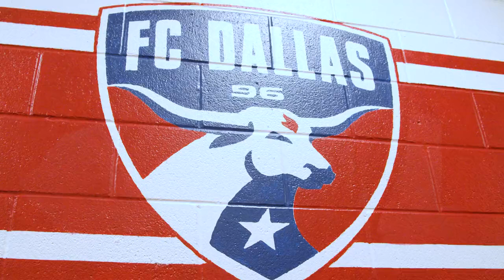Paul Arriola - 2022 MLS All Star Surprise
Paul Arriola was surprised with the 2022 MLS All-Star announcement, as the news was broken to him by his pugs, Penelope and Nugget.